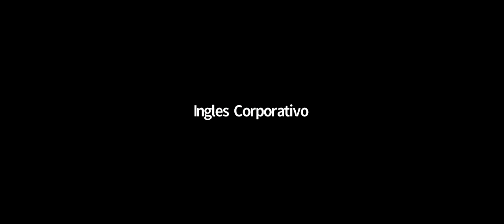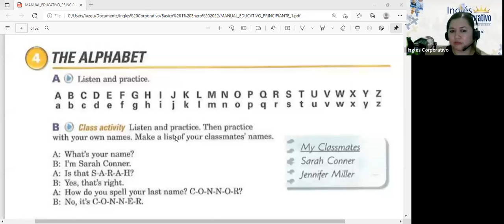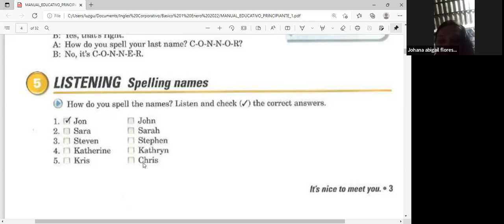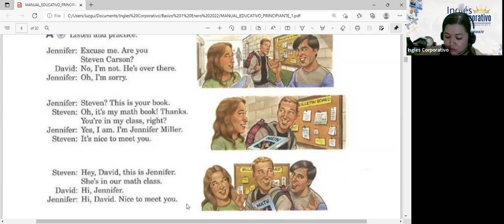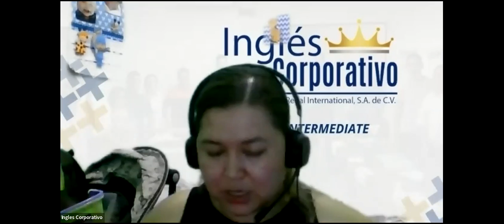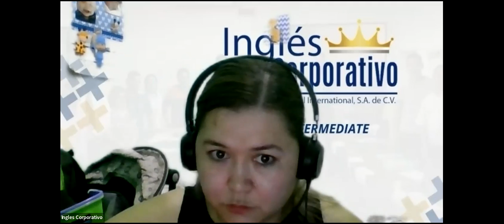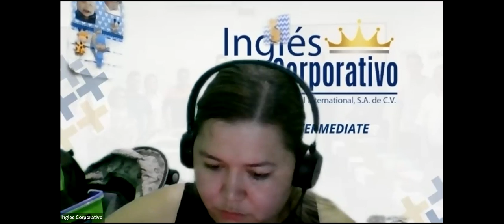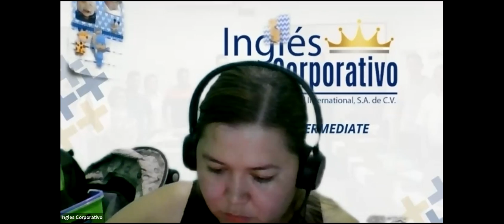Ingles Corporativo-Class 7 The Alphabet P1 9-10 Part 2